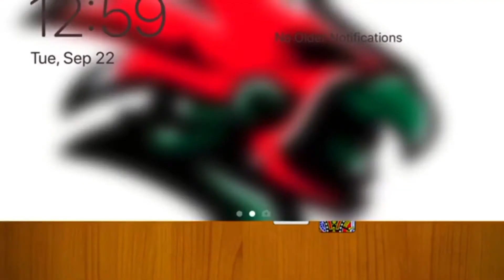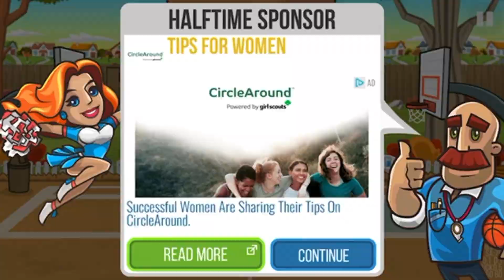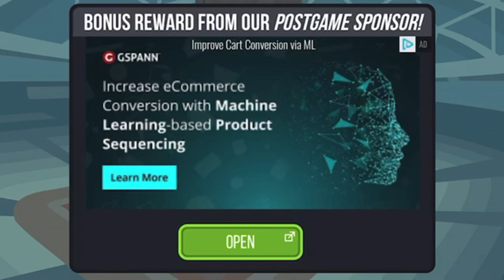Basketball Battle #1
This is basketball battle I like this game. And I think in the series I am going to be able to kick some serious ass.